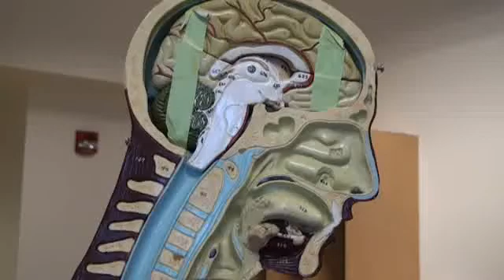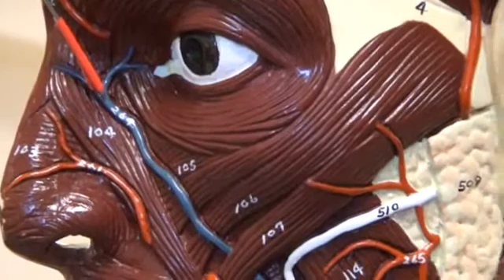Pg.16 Part II TORSO (FRED)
BLOOD VESSELS-HUMAN TORSO THANKS FRED